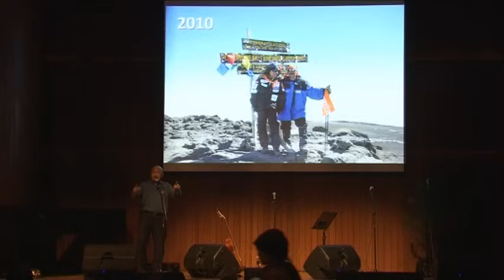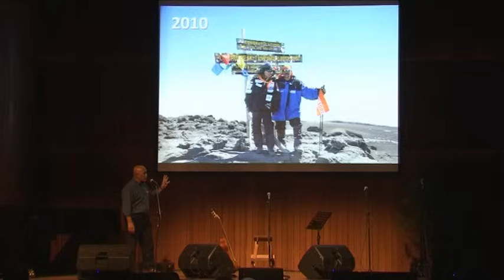Konser Kecil Abah Iwan Abdulrachman untuk Kang Ridwan Kamil (Live at Soehanna Hall, 17 April 2013)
Iwan Abdulrachman adalah musisi senior, dikenal sebagai pencipta lagu "Melati dari Jayagiri" dan "Flamboyan" yang dibawakan grup kenamaan di zamannya, Bimbo, "Burung Camar" yang menjadi salah satu hits penyanyi papan atas Vina Panduwinata, serta "Mentari" yang menjadi lagu wajib para aktivis kampus di Bandung.

Lahir di Sumedang, 3 September 1947, Abah Iwan merupakan alumnus Universitas Padjadjaran, Fakultas Pertanian, angkatan 1965. Ia juga adalah pendiri Wanadri, perhimpunan penempuh rimba dan pendaki gunung pertama di Indonesia dan dikenal sebagai "guru"-nya para Kopassus. Hidup Abah Iwan identik dengan kecintaan kepada alam.

Video ini adalah penampilan Iwan Abdulrachman di acara "Bandung Selalu di Hati", pada 17 April 2013, di Soehanna Hall, Energy Tower, Jakarta. Abah Iwan menyanyi sambil mengajak audiens meresapi makna dari lirik-lirik yang dibawakannya. Abah Iwan tampil dalam rangka mendukung Ridwan Kamil sebagai calon Walikota Bandung 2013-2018.